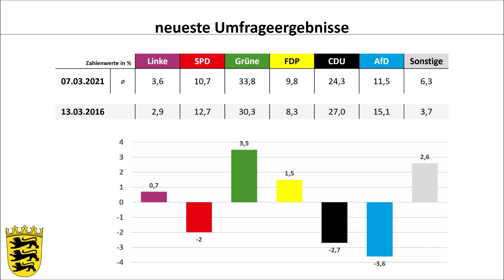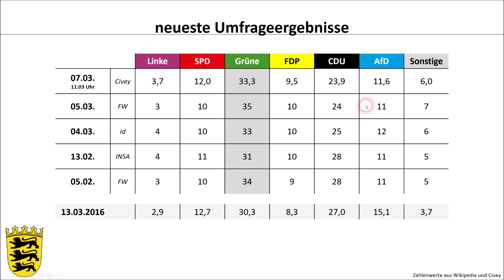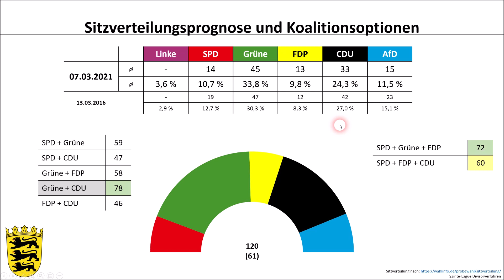Landtagswahl Baden-Württemberg 2021: Ein Blick auf die Umfragen (Stand: 07.03.) (Kretschmann)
Heute erfolgt der letzte Blick auf die Landtagswahl in Baden-Württemberg vor dem Wahltermin. Wie sieht es kurz vor der Wahl aus? Wie gut stehen die Grünen da und wie sieht es für die CDU aus, deren Trend in Rheinland-Pfalz jüngst nach unten zeigte? Ist dies auch in Baden-Württemberg der Fall? Schauen wir es uns an.